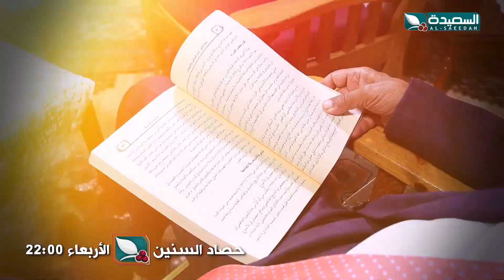برومو برنامج حصاد السنين | علي صالح الجمرة | 26 يوليو 2023 | الجزء الثالث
برومو الحلقة الثالثة من برنامج حصاد السنين وحلقات مخصصة تستضيف الإعلامي علي صالح الجمرة ، تشاهدون البرنامج في العاشرة من مساء الأربعاء على قناة السعيدة